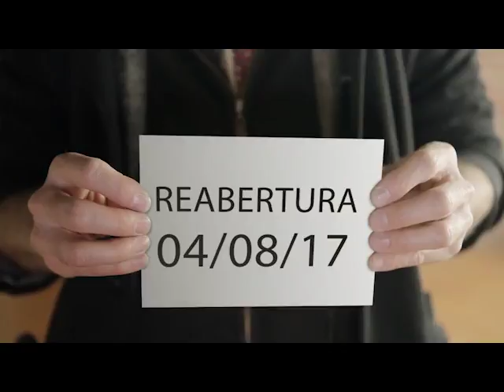Após incêndio, Pizzaria Destac reabrirá em novo endereço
Uma das pizzarias mais tradicionais de Joaçaba estará reabrindo suas portas no próximo dia 4 de agosto. Depois e ser destruído por um incêndio na madrugada do dia 26 de abril, o Destac Restaurante e Pizzaria atenderá em novo endereço, na Rua Getúlio Vargas – Nº 1026, antigo Fornicello Pizzaria.